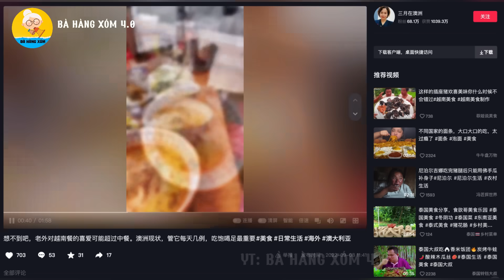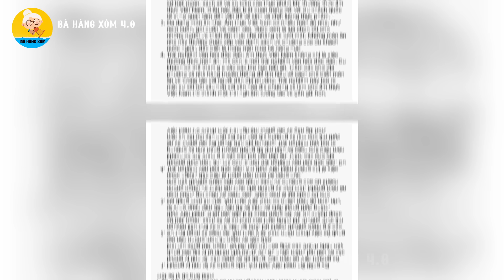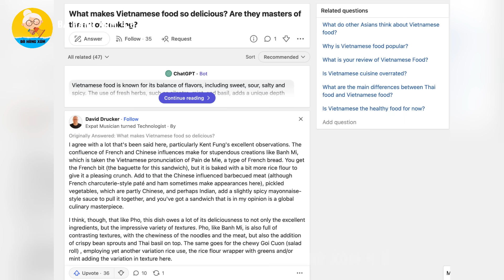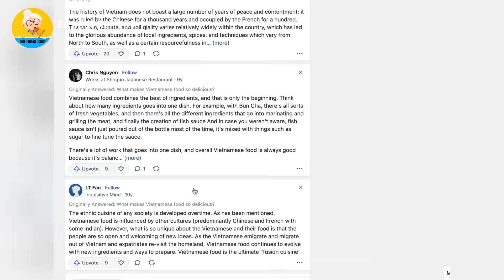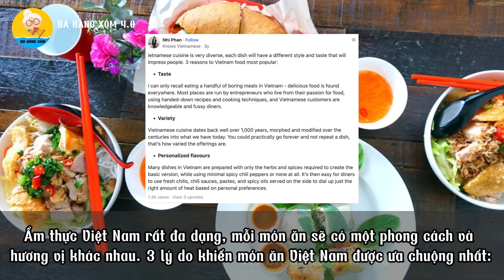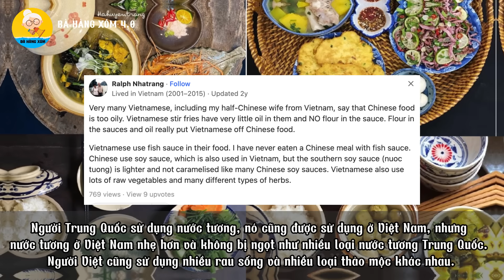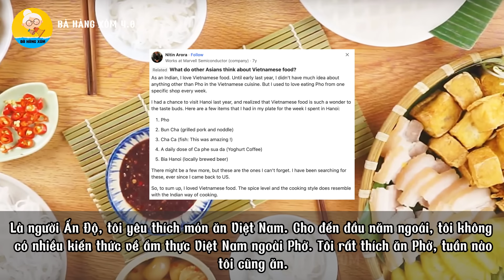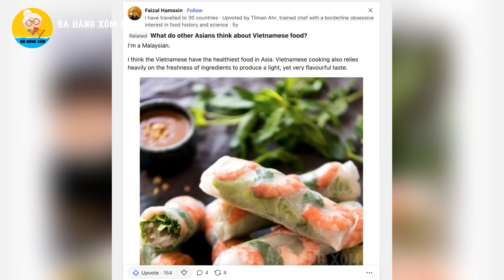Vlogger Trung Quốc: Thật bất ngờ, ở Úc họ thích đồ ăn Việt Nam hơn đồ ăn Trung Quốc